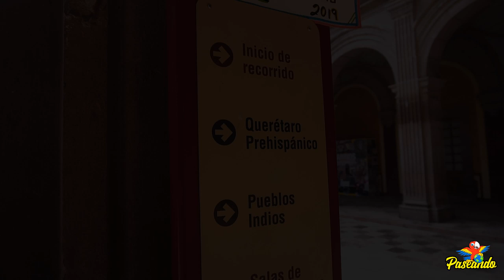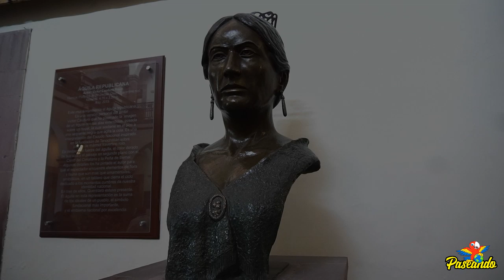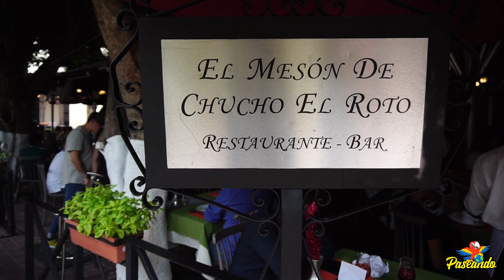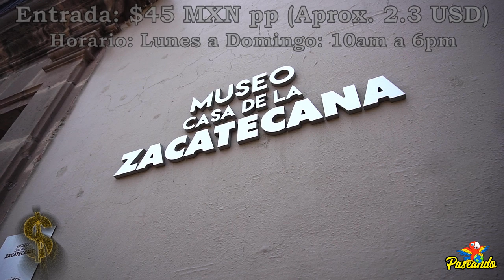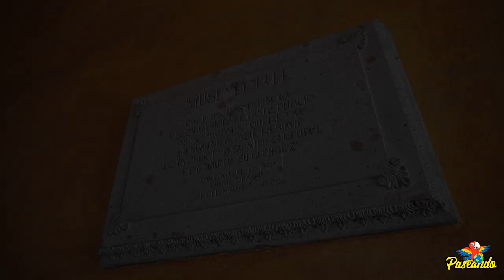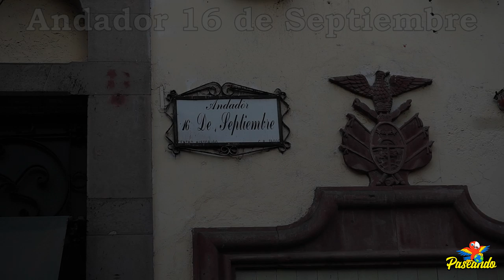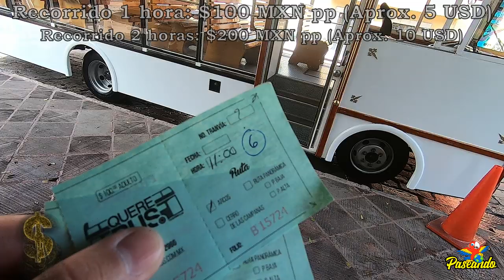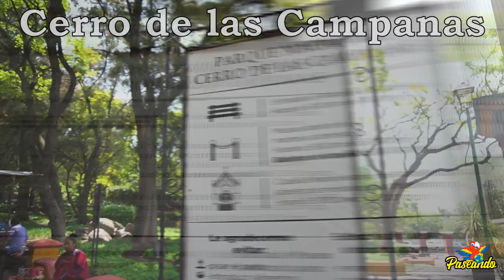Querétaro, México | ¿Qué hacer y qué lugares visitar? ft. A patín por México | Guía completa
Sin duda alguna Querétaro es uno de los estados más bellos de México y cuenta con muchos atractivos muy lindos!

En este video nos acompañarás a recorrer su centro histórico, declarado patrimonio de la humanidad por la UNESCO el año de 1996.

Te dejamos los enlaces a algunas páginas oficiales esperando que te sean de utilidad para que puedas organizar tu visita a Querétaro:

Fecha del viaje: Julio, 2019